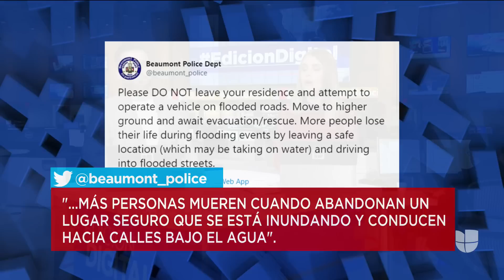Imelda causa estragos en Texas y deja a miles de residentes bajo el agua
Las inundaciones repentinas obligaron a evacuar hospitales y a realizar rescates en viviendas. La peor parte se la llevan las ciudades de Jefferson y Hamshire, donde han caído casi 25 pulgadas de lluvia.